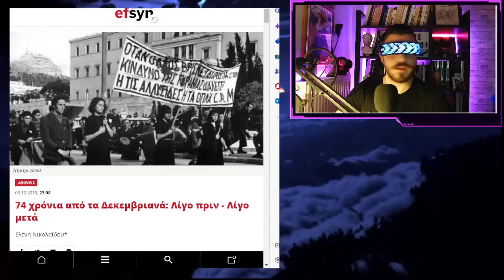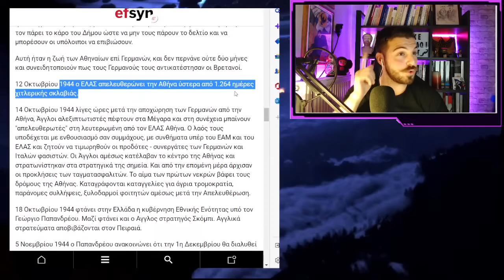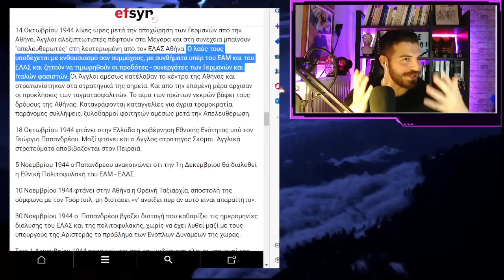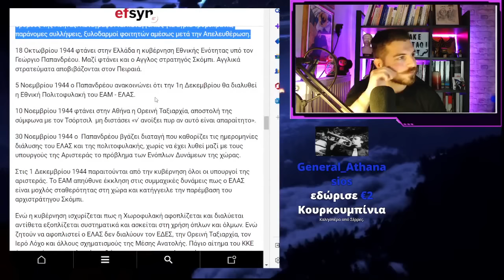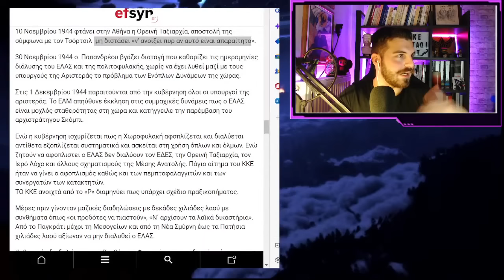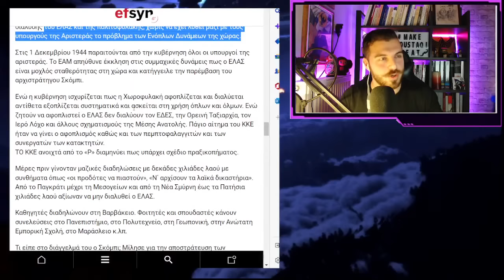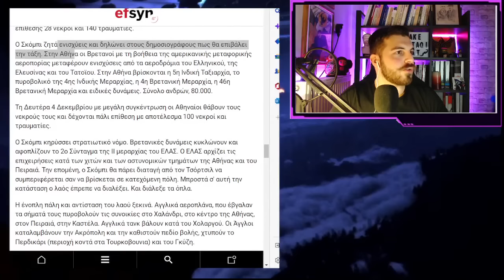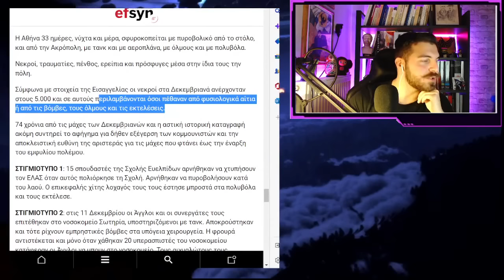Μπορούσε να νικήσει ο ΕΛΑΣ στα Δεκεμβριανά το 1944;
🔴 Κάντε δωρεά στην Πρακτική Σκέψη για να ενισχύσετε το έργο μου μέσω PayPal!

🧾️ Μπείτε στην ιστοσελίδα μας Conserva.gr για να διαβάζετε άρθρα περί θεμάτων της επικαιρότητας και πολλά ακόμα!

👉 Κάντε Follow στο Instagram και δείτε φωτογραφίες με αποφθέγματα!

👉 Κάντε Like στην σελίδα του Facebook μας για να ενημερώνεστε πρώτοι για νέα βίντεο!

0:00 Εισαγωγή
9:00 Τι ήταν το ΕΑΜ;
20:00 Ο κατοχικός εμφύλιος
30:00 Τι ήθελε το ΕΑΜ;
50:00 Απόφαση για σύγκρουση
1:00:00 Πως άρχισε η μάχη;
1:30:00 Μπορούσε να νικήσει ο ΕΛΑΣ;